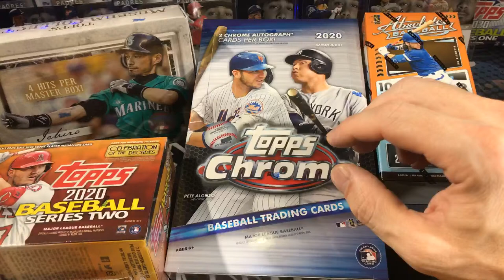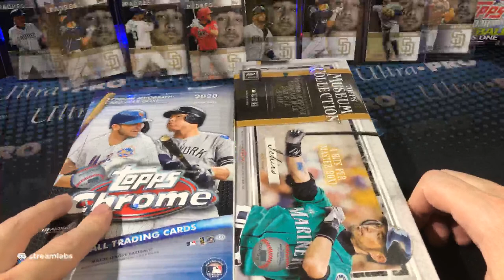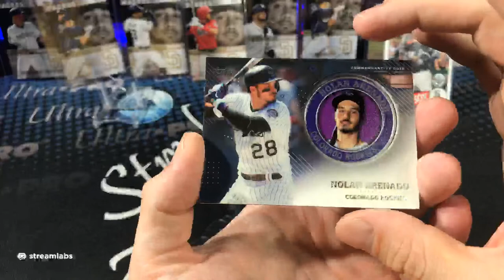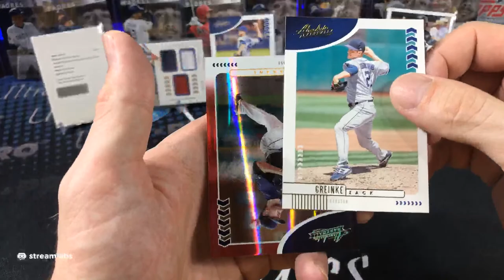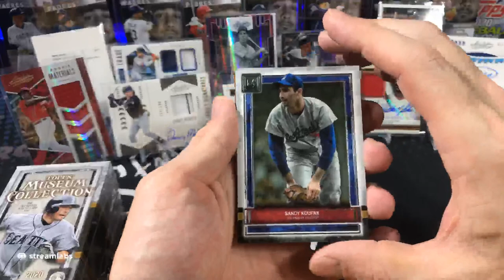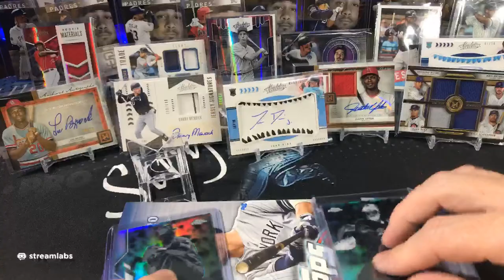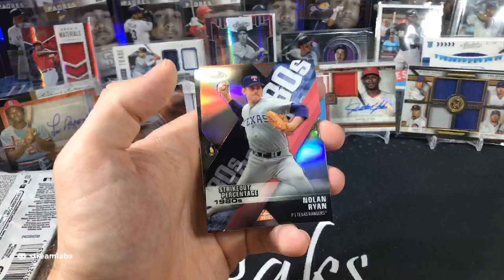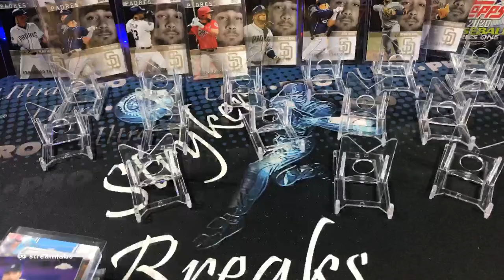2020 Topps Chrome, Museum, Absolute , Series 2 Mixer!!!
In this stream we rip some 2020 Topps Chrome, 2020 Topps Museum Collection, 2020 Absolute Baseball and 2020 Topps Series 2 baseball cards.

Friend Mail:
Stryker